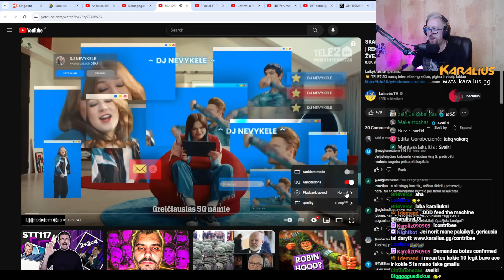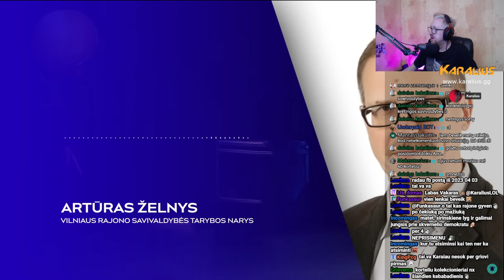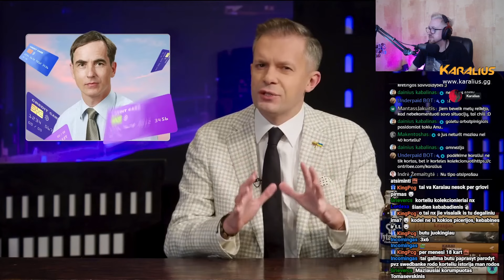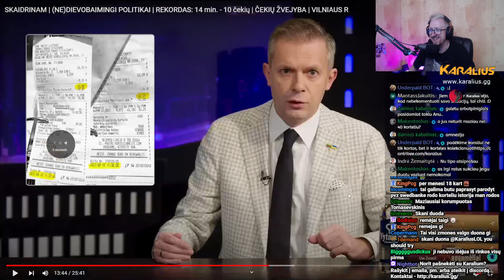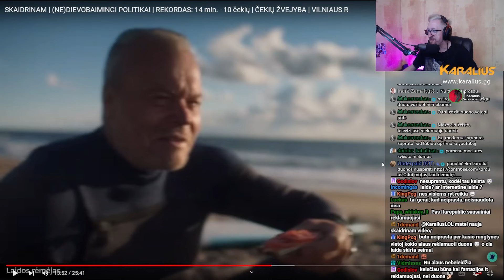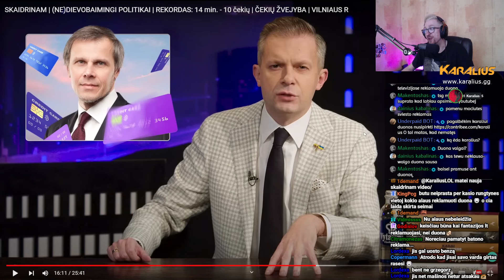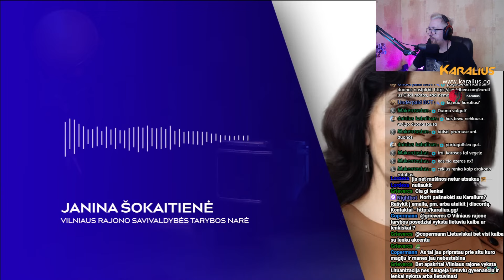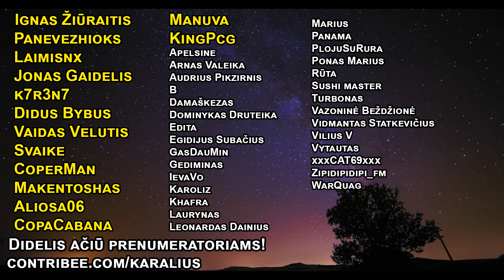SKAIDRINAM Vilniaus Rajonas - LaisvėsTV - Tapinas | Karalius Reaguoja